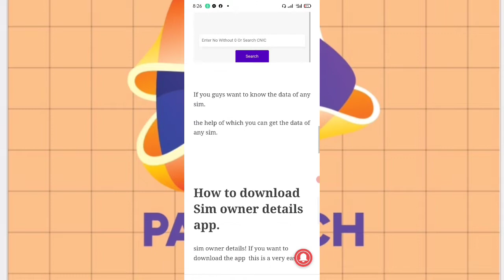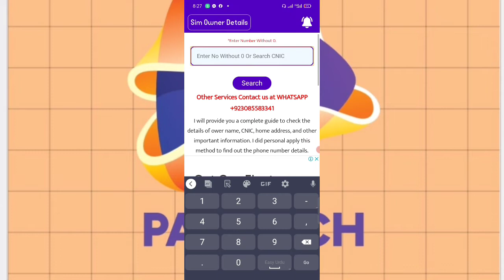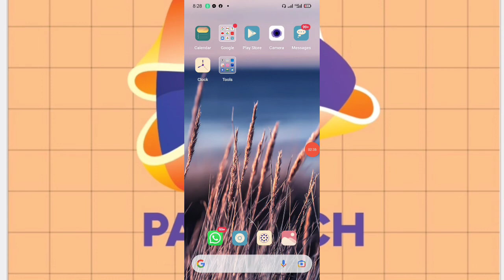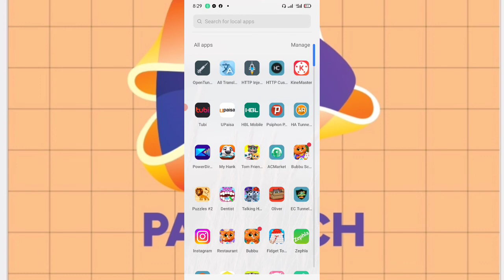sim data base 2022 | all sim database 2022 | mobile number details with name & address in pakistan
all sim database 2022
fresh sim database 2022
sim data check in pakistan 2022